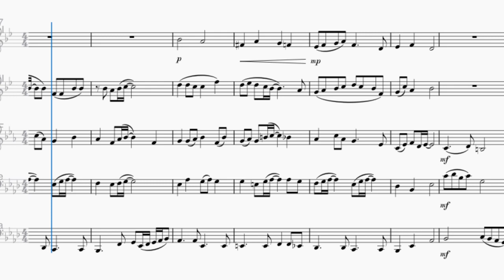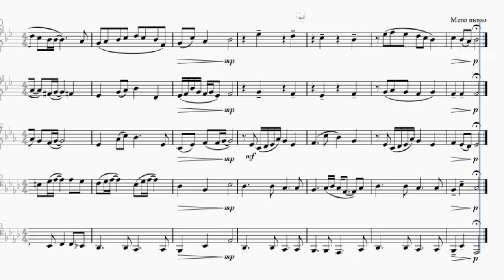少年時代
Original: 井上陽水 (Inoue Yōsui) - 少年時代 (Shounenjidai)
Arrangement for Brass Quintet